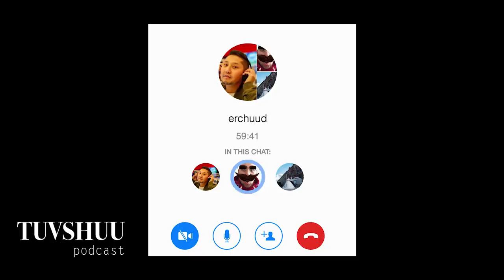PC тоглоом спорт мөн үү?... яагаад?/tuvshuu podcast #55